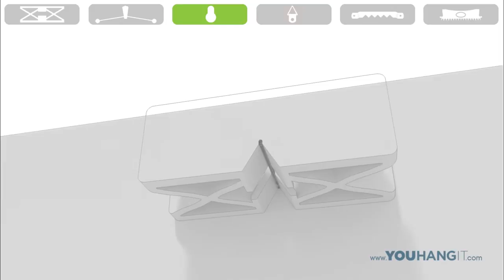Best Way to Level & Hang Keyhole Hardware: YOUHANGIT Wall Hanging System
Keyholes are infamous for their level of difficulty and not-so-user-friendliness. When you add in the extra horror of the double keyhole hardware backing, now you're faced with a hanging system that almost no one wants to deal with and even fewer know how to navigate, and certainly not without the help of a second person.

The YOUHANGIT wall hanging system makes hanging double keyholes so simple, you won't believe no one thought of it sooner. In addition, hanging single keyholes is even more of a snap, and having the ability to position and level artwork all in the same moment is priceless.

The YOULEVEL, our hands-free level for hanging pictures, art, mirrors, shelves, sound bars, and even cumbersome, unique, one-off wall-hangings is nothing short of miraculous. By simply inserting the credit-card-thin fin of the YOULEVEL between frame and glass, you can now position using both hands—no need for someone across the room to tell you your wall decor is crooked or not.

With YOUHANGIT and the YOULEVEL, you will never need the help of a second person, the YOUHANGITs are reusable, and hanging keyhole hardware and double keyhole hardware becomes as easy as any other common household chore. Peel, Stick, Level, Squish: It's the easiest DIY home decor tool you will ever use, bar none!

Order the YOUHANGIT Decor and More or Designer Kit today and start getting those keyhole items like sound bars, shelves, shadowboxes, and more off the floor and up on the wall just where you want them!